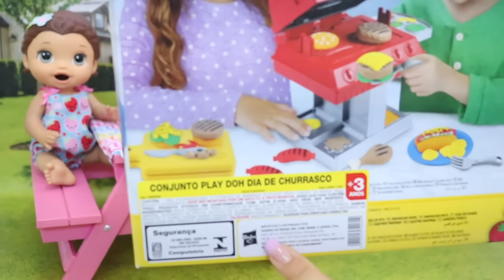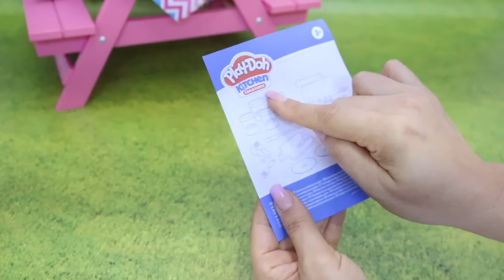OS GÊMEOS LAURINHA E FELIPINHO MOSTRAM A NOVA CHURRASQUEIRA DE MASSINHA PLAY DOH DAS BABY ALIVES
Oi amiguinhos, os gêmeos Laurinha e Felipinho vieram mostrar a nova churrasqueira de massinha play doh das baby alives.